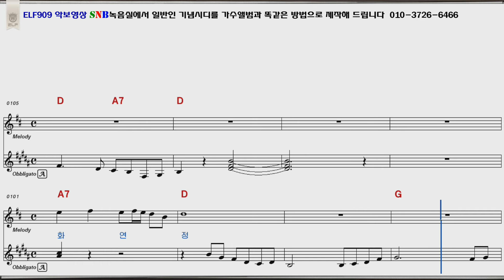봉선화연정 현철